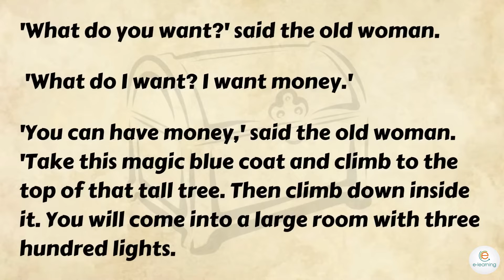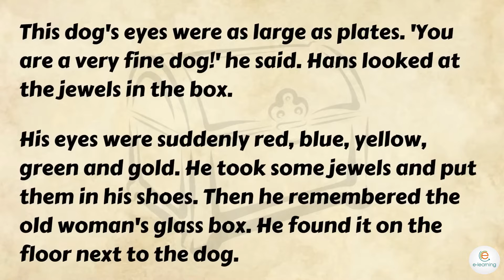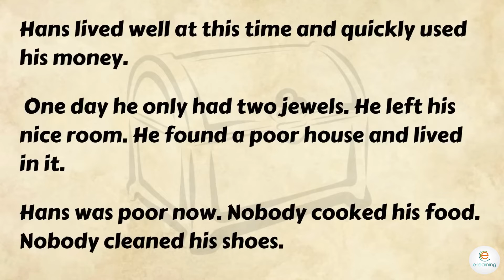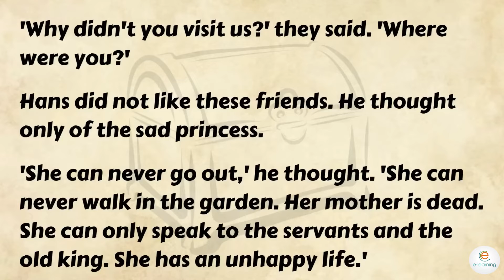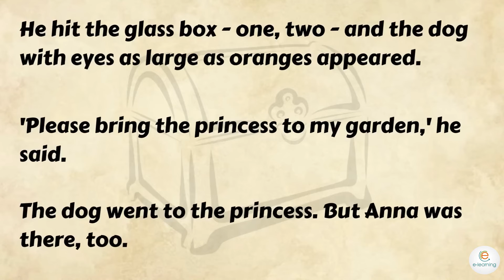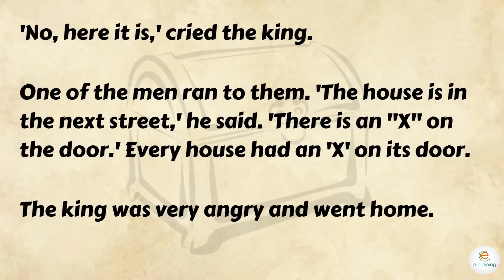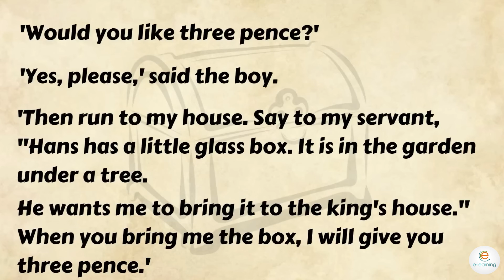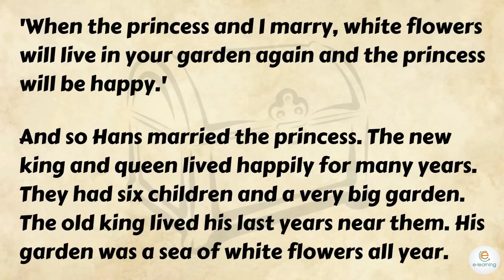Short Stories for Learning English Level 2🔥| A Poor Man With Three Dogs |English Better